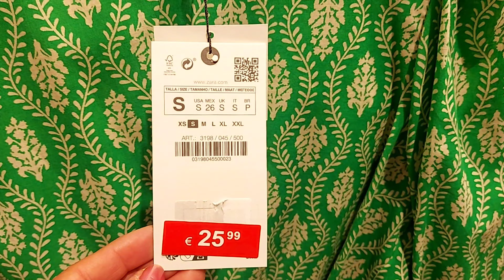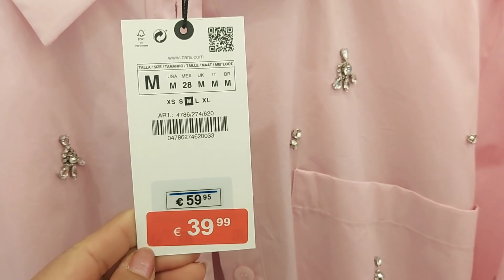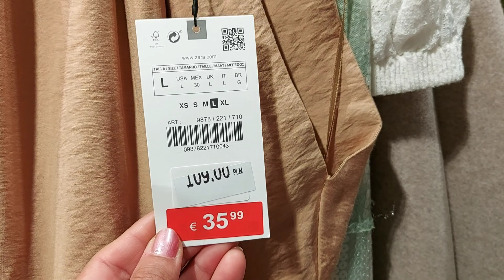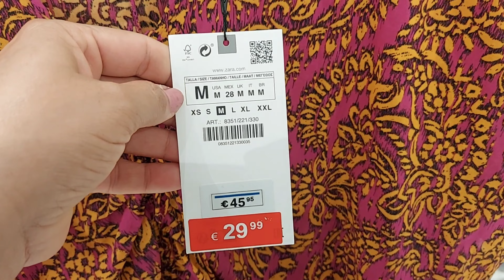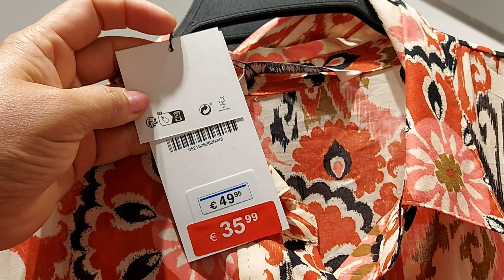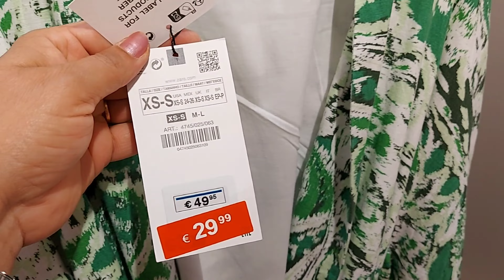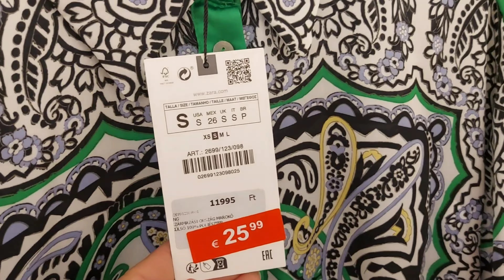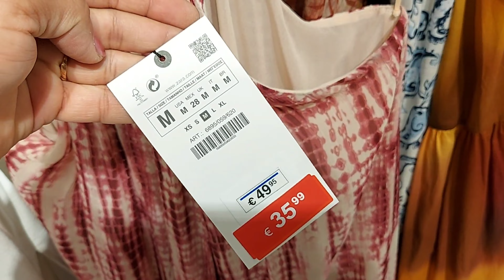ZARA ‐40% SALE WOMEN'S NEW COLLECTION / JUNE 2023